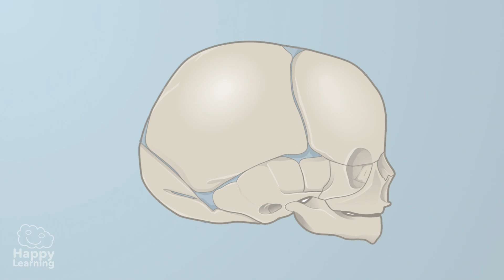👶✨ AMAZING FACTS ABOUT BABIES | Educational Videos for Children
👶✨ Did you know babies can recognize their mother’s voice from birth? In this educational video for kids, you’ll discover amazing facts and curiosities about babies: how they grow, what skills they have from their very first days, and how their senses develop.